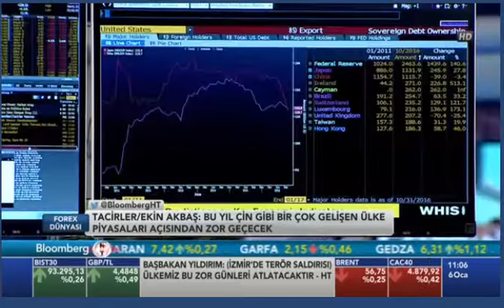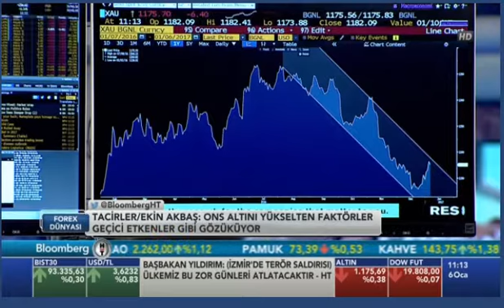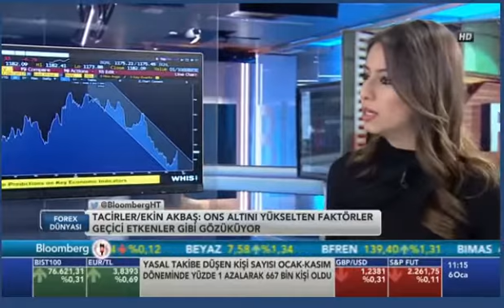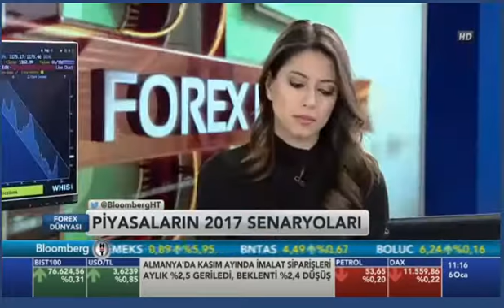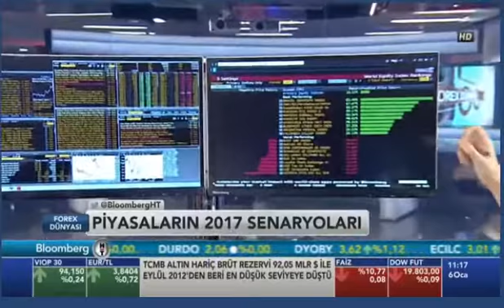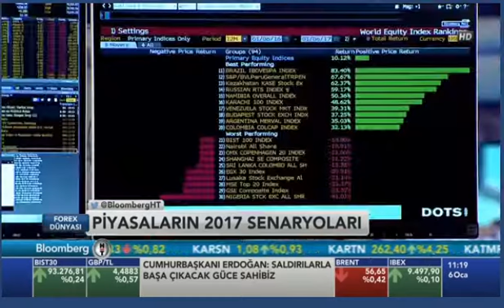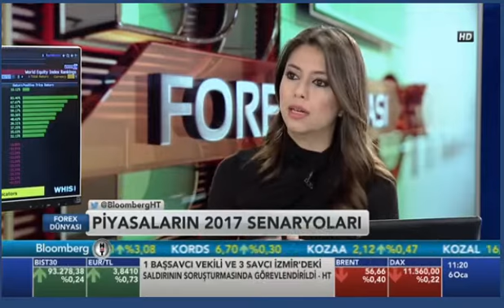Tacirler Yatırım Araştırma Yönetmeni Ekin Akbaş Bloomberg HT'de 06/.01.2017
Tacirler Yatırım Araştırma Yönetmeni Ekin Akbaş Bloomberg HT'de Güzem Yılmaz'ın Foreks Dünyası programında canlı yayın konuğuydu.